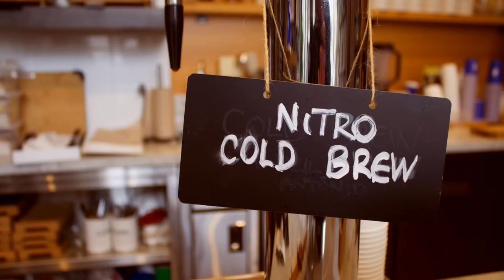ChefHero Customer Spotlight: The Alternative Cafe